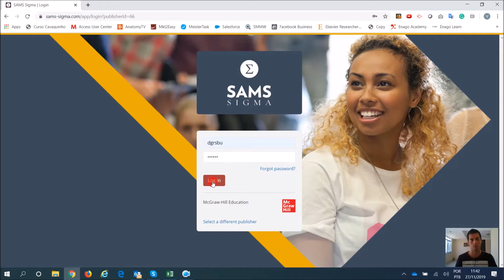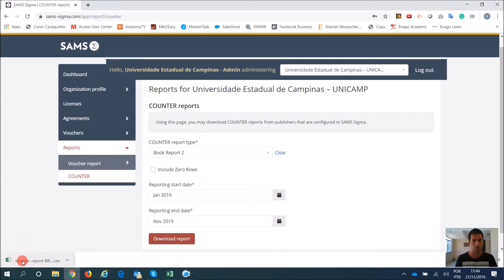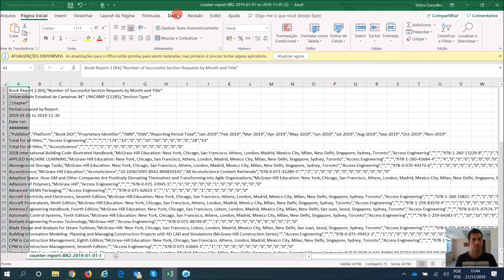DOTLIB - MGH AccessEngineering Statistics (Português) - Tutorial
Neste tutorial em vídeo, você vai conhecer a plataforma de estatísticas da AccessEngineering da McGraw-Hill. Irá aprender como acessar a área administrativa, configurações e extração de estatísticas.

McGraw-Hill (MGH) é uma das principais editoras internacionais de conteúdo científico do mundo. Possui mais de um século de tradição e contribui para o sucesso da aprendizagem do trabalho profissional, oferecendo conhecimento por meio de ferramentas, serviços e publicações digitais .